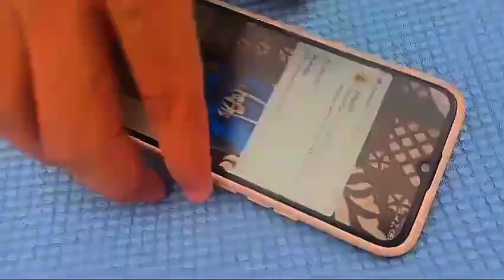Life Hack Vs Reality || Science Experiment Correct Or Wrong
Life hacks vs reality can be described as the difference between:

Life Hacks:

- Quick fixes or shortcuts to make life easier
- Tips and tricks to save time, money, or effort
- Often presented as simple, effortless solutions
- Can be misleading or oversimplified
- May not work for everyone or in every situation

Reality:

- The actual, often more complicated, situation
- The potential consequences or limitations of using life hacks
- The need for effort, patience, and persistence
- The importance of understanding the underlying context and nuances
- The possibility of unexpected outcomes or challenges

In other words, life hacks might promise a quick fix, but reality often requires more work, dedication, and understanding.

Here's an example:

Life Hack: "Use a straw to clean between your keyboard keys!"

Reality: "But what about the dust and debris that gets pushed further in? And what if the straw damages the keys or harms your computer?"

Life hacks can be helpful, but it's essential to consider the potential limitations and realities before trying them out!